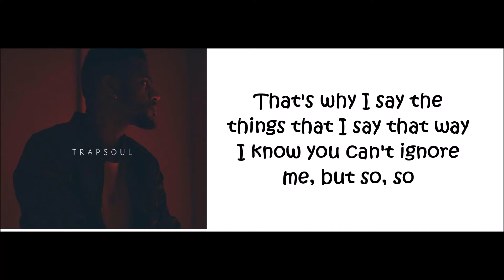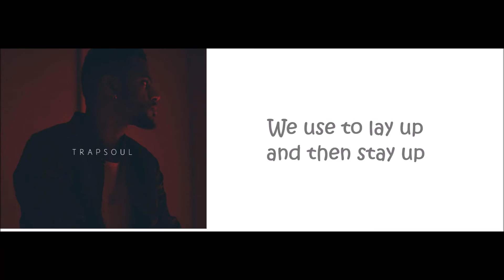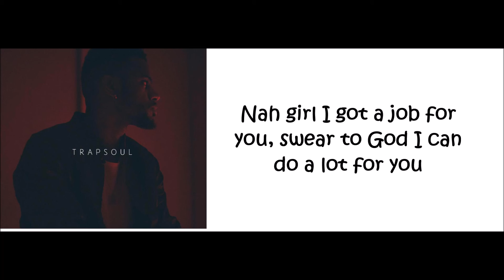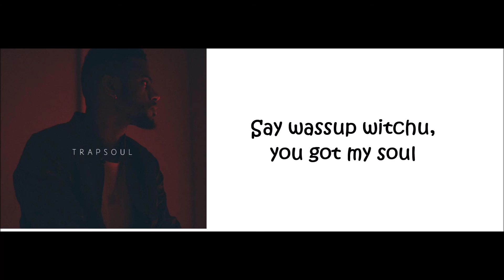Bryson Tiller - Exchange (lyrics)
Bryson Tiller - Exchange with lyrics